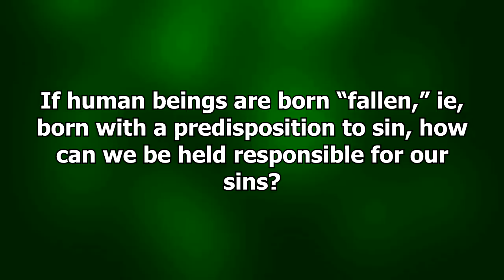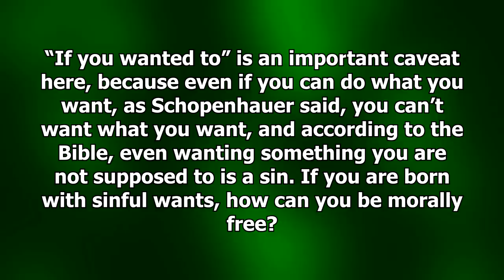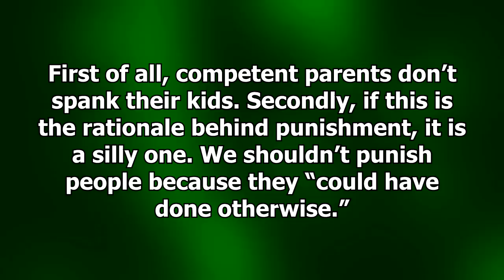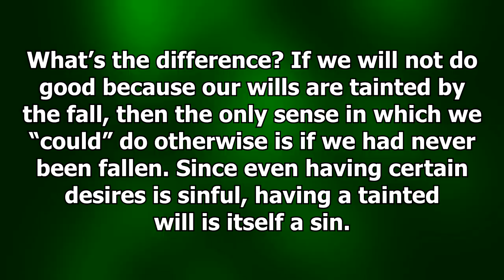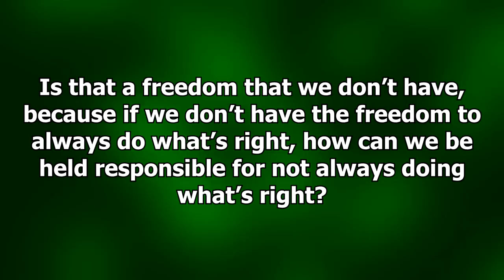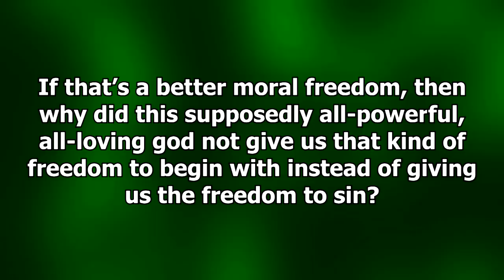Do We Have Moral Freedom?